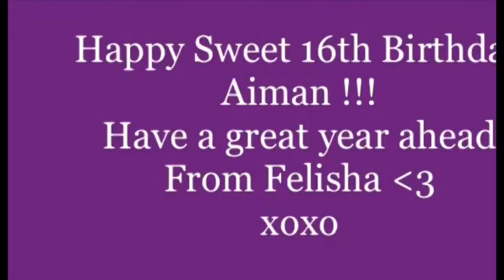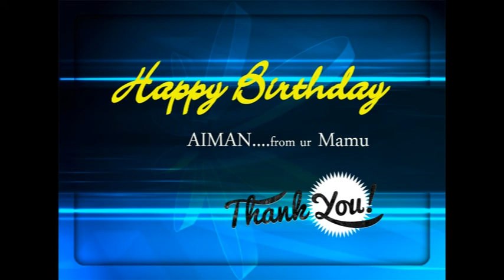Sequence 01 1